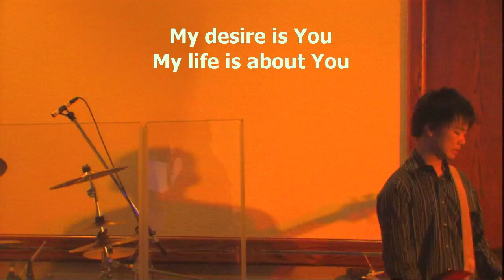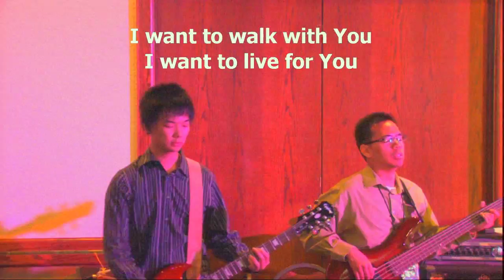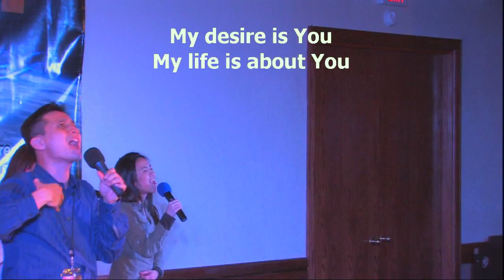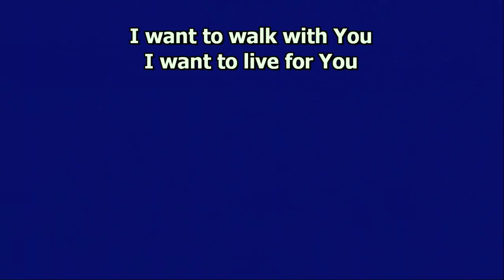IFGF Central Thanksgiving Retreat 20091128 Praise and Worship led by Irvin Pribadi 4 of 5